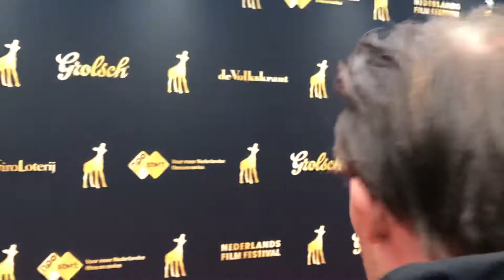Gouden Kalveren Gala 2019 Rode Loper. 4 oktober.